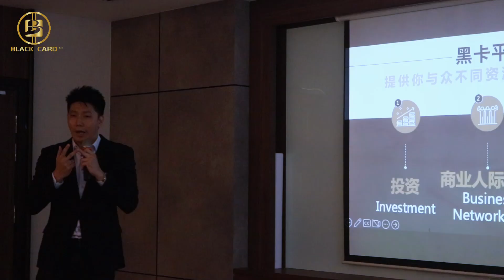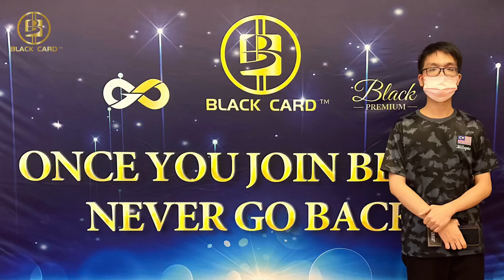Black Card Platform Sharing Session in Crystal Hotel